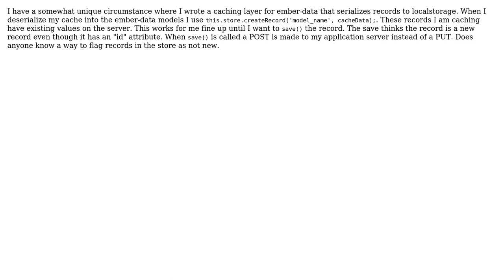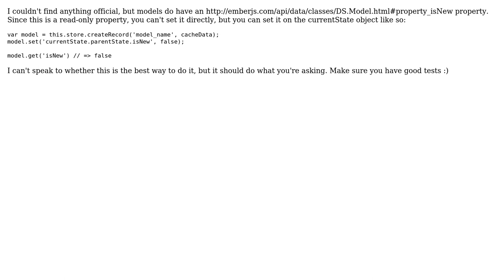Marking ember-data records as existing (2 Solutions!!)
Marking ember-data records as existing

With thanks & praise to God, and with thanks to the many people who have made this project possible! | Content (except music & images) licensed under CC BY-SA | Music | Images & others | With thanks to user Sean McCleary user Peter Brown user IgorT and the Stack Exchange Network Trademarks are property of their respective owners. You are responsible for your own actions.